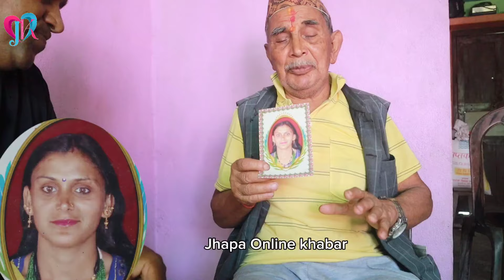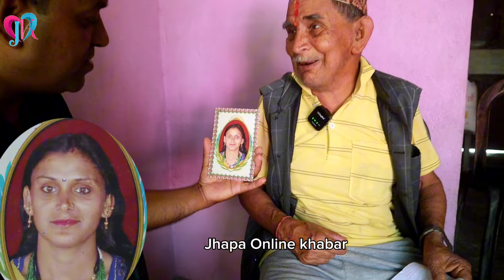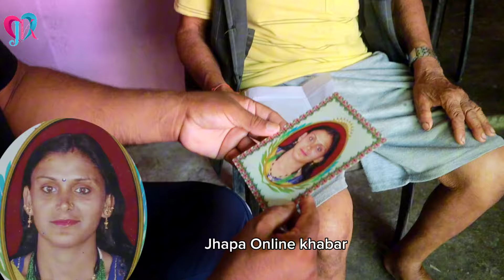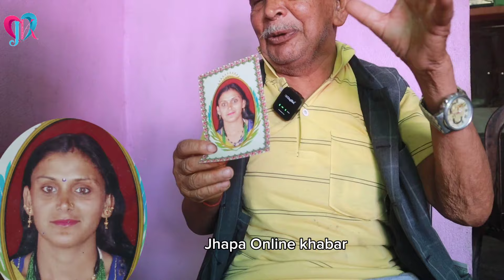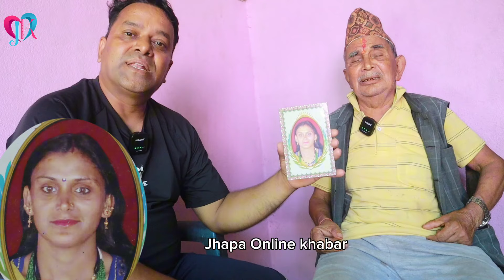छोरी हराईपछी बाबु रुँदै मीडियामा ।। छोरी भेटाइदिनलाई अनुरोध । सबैले सेयर गर्दिनु है त।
Hello Everyone Welcome to (JHAPA ONLINE KHABAR)  YouTube Channel. My main aim is Social Message and Entertain Our Viewers & Subscribers. We regularly upload Web Series, Serial, Short movies,  Music videos, Cover songs & Many More...